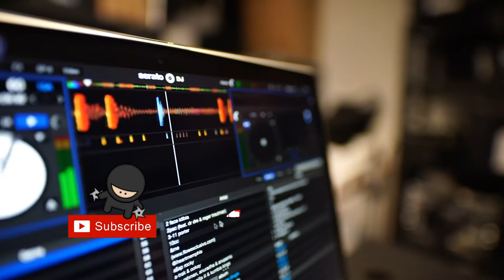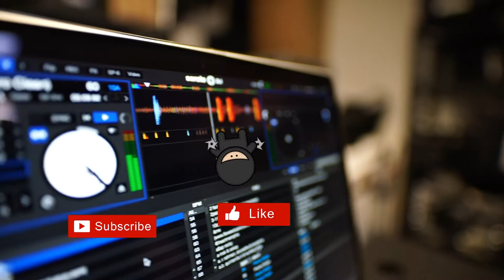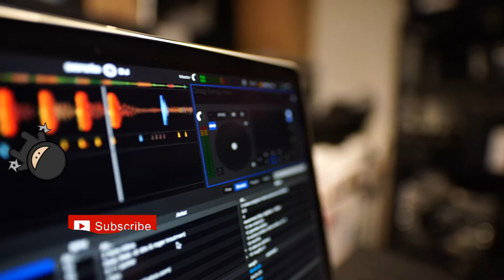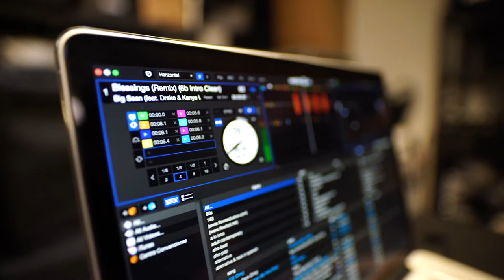Free music no copyright Ziga Zaga Oi Oi Oi